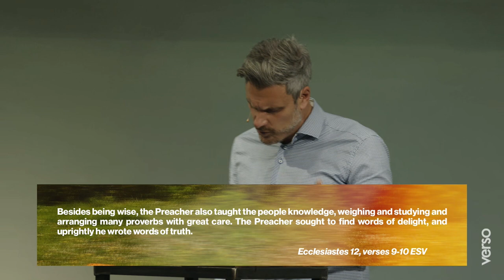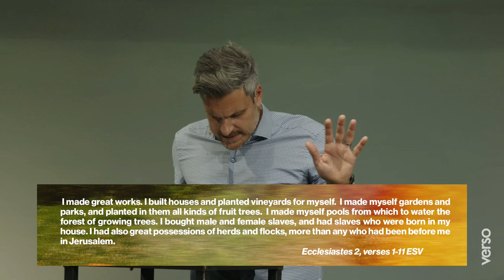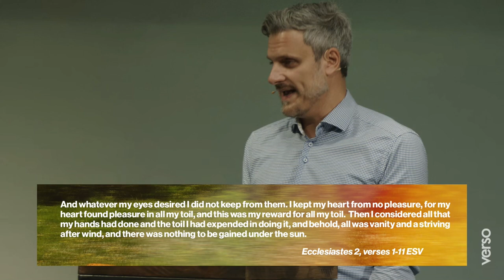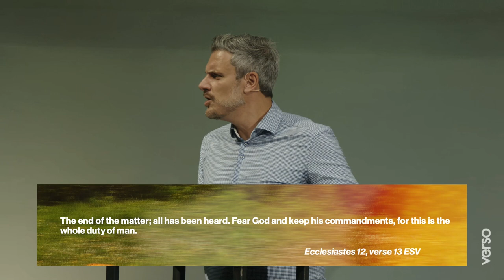Everything is ‘Vanity’!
How do you respond to a change in season? With excitement and hope or anxiety and dread? As we gear up for a new school term, Mark contrasts how the world would counsel us to approach it and how the Bible lays out our approach.  Diving into the often mis-understood Book of Ecclesiastes, we see that ultimately, everything is Vanity! A message of hope!? You bet.